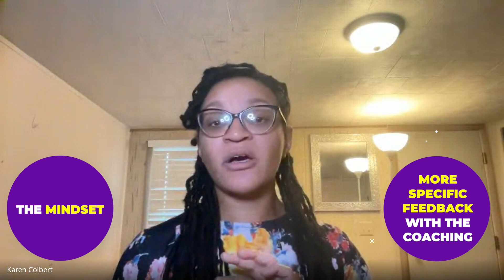From overwhelmed PhD student to keynote speaker at Stanford : Review of Academic English Now